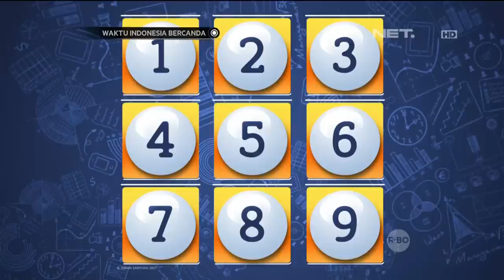Waktu Indonesia Bercanda - Baru Pertanyaan Pertama Sudah Bikin Zivanna Keki (1/4)